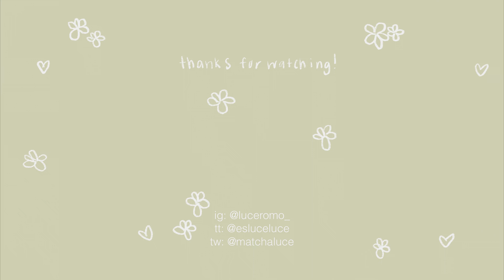twice ready to be concert in LA vlog 💖 // grwm & favorite moments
hi friends!

get ready with me to go see my faves TWICE : D

i love going to concerts with my friends, but i just knew that these girlies were going to be putting on a freaking amazing show (as they always do) ❤️

so excited to share these moments with you all. whether you're a once or not, i think you can relate to my screaming.

ready to be 5th world tour at sofi stadium